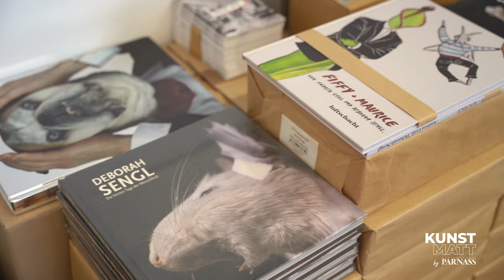KunstMatt by PARNASS | Deborah Sengl im Atelier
In dieser Folge von KunstMatt by PARNASS hat Dr. Gerald Matt Deborah Sengl in ihrem Atelier besucht.